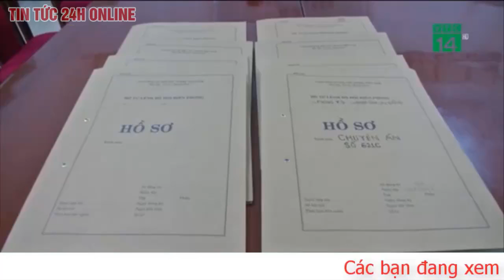Tin tức 24h Mới Tin Trưa 28/9.Cập nhật người dân Hà Nội hồ hởi dậy sớm thể dục sau khi được cho phép